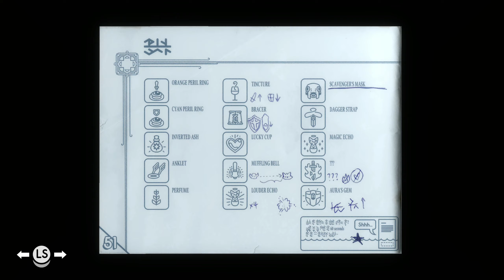Tunic - Let's Play Episode 21: Old Burying Ground (Xbox Series X)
Welcome to my Let's Play series of the game Tunic on Xbox Series X. Follow along as we journey into the unknown to uncover the mystery that lies within. This game is optimized for Xbox Series X|S and available to all Xbox players with access to Game Pass. This is an enhanced gameplay experience available on the newest generation console. Enjoy!